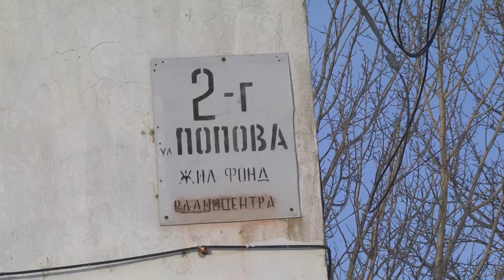Снос аварийного жилья по ул. Попова 2